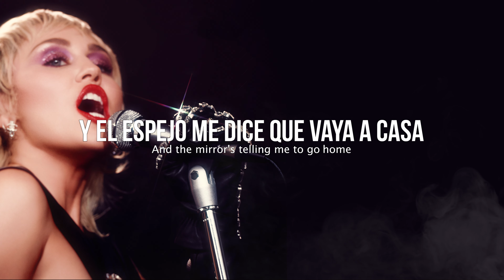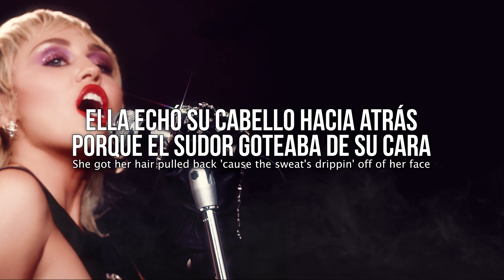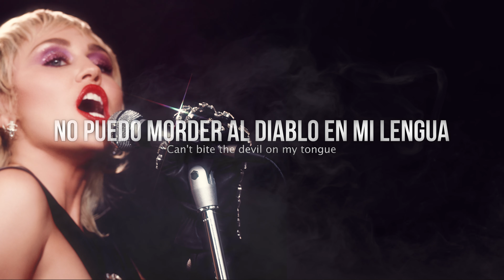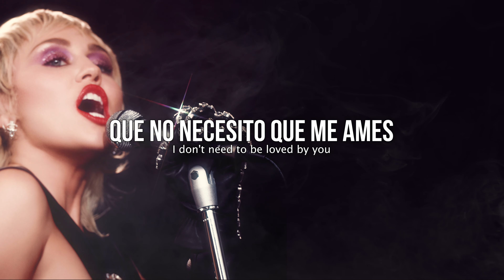Miley Cyrus • Midnight Sky | Letra en español/inglés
Míralo en HD o 4K